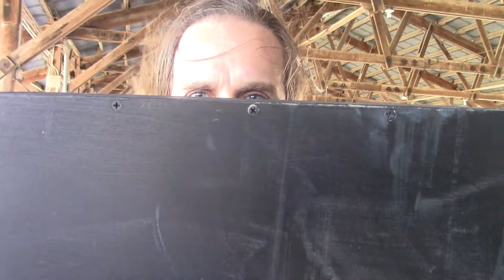A Slice of the Pie - June 10, 2017